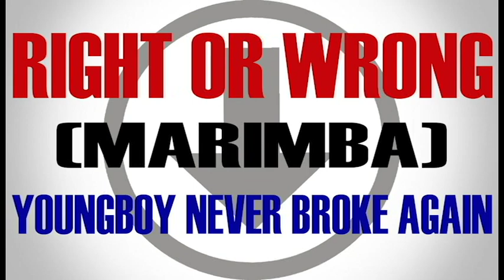Latest iPhone Ringtone - Right or Wrong Marimba Remix Ringtone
Enjoy marimba remix of the latest song "Right or Wrong" by YoungBoy Never Broke Again as your Ringtone

Best iPhone Ringtone of  the latest song "Right or Wrong" by YoungBoy Never Broke Again for your Android/iPhone!

YoungBoy Never Broke Again Right or Wrong marimba remix
YoungBoy Never Broke Again Right or Wrong instrumental
YoungBoy Never Broke Again Right or Wrong dance
YoungBoy Never Broke Again Right or Wrong live
YoungBoy Never Broke Again Right or Wrong iPhone ringtone
YoungBoy Never Broke Again Right or Wrong clean